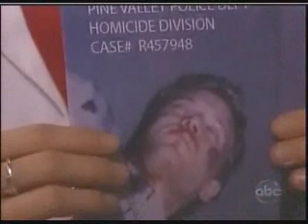Annie 1-29-09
Dr. Sinclair almost gets Annie to admit she killed Ritchie.